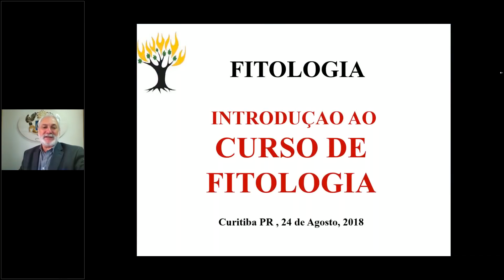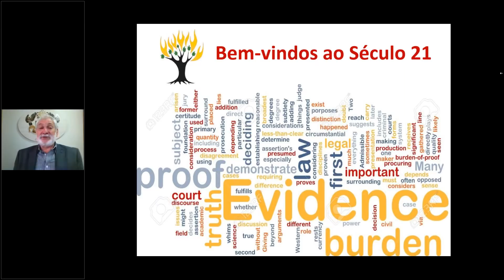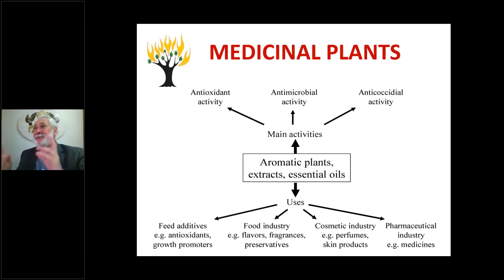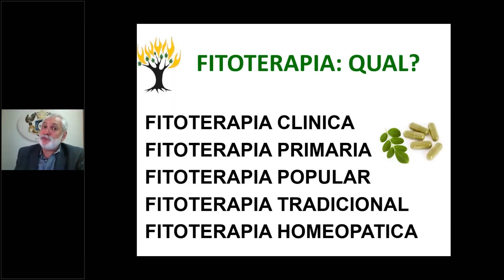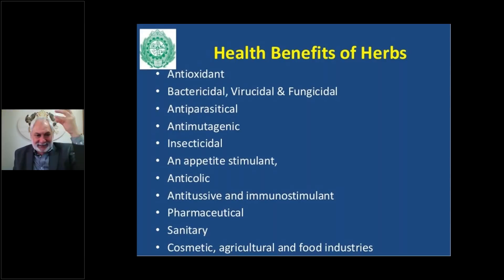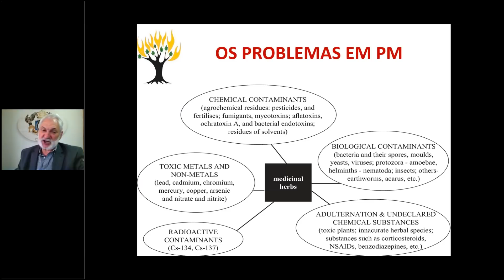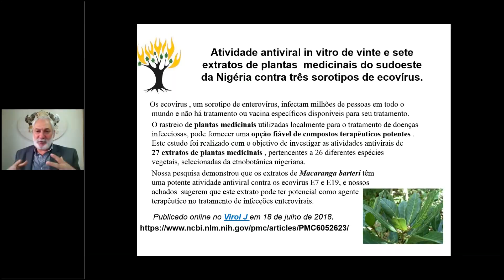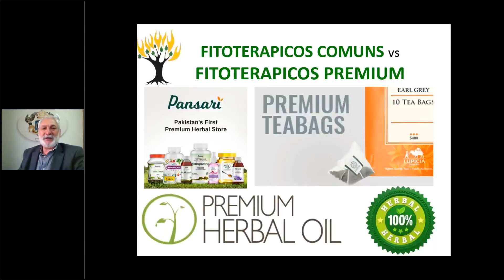Curso de Naturopatia - Aula 1 - Fitoterapia - Prof. Javier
Curso de Naturopatia - Aula 01 - Fitoterapia - Prof. Javier

O Curso Introdutório Naturopatia traz informações sobre o que é Naturopatia e sobre o cenário das Práticas Integrativas e Complementares no Brasil.

Você poderá conhecer a nossa metodologia de ensino.

O conteúdo, a didática e a metodologia serão apresentados através de mini-aulas com professores do Curso de Ciências Naturopáticas.

O módulo finaliza com uma palestra introdutória sobre as práticas terapêuticas na atualidade com a professora Dra. Milene Zanoni, docente da UFPR, terapeuta comunitária e integrante do Consórcio Brasileiro Acadêmico de Saúde Integrativa.

APROVEITE PARA APRENDER SOBRE TERAPIAS NATURAIS E CONHECER A METODOLOGIA DE ENSINO DO INSTITUTO BRASILEIRO DE IRIDOLOGIA E CIÊNCIAS NATUROPÁTICAS!!!